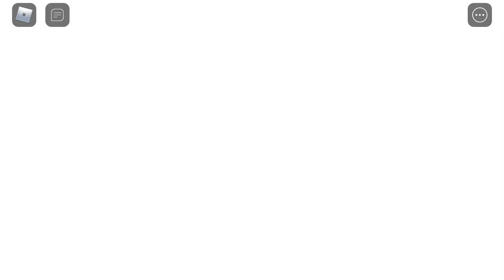sonic plays don’t press the button